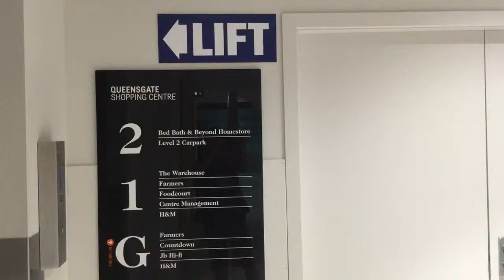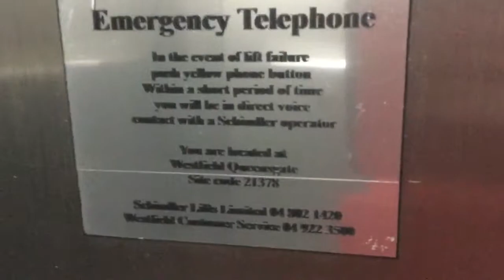Generic-style OTIS w/ Everbright buttons @ Queensgate Shopping Centre, Wellington (Foodcourt)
Not too much to say about this elevator. Level 2 is access to Bed, Bath & Beyond, which requires a staff member to call from outside (or someone can just ride the elevator up from G or 1).

~~ Wishing everyone a happy Easter! (Easter Monday for all my non-American viewers, due to time zone differences) ~~

Manufacturer: OTIS
Model: Generic
Fixtures: Everbright
Type: Hydraulic (?)
No. of elevators in set: 1
Capacity: 13 persons / 1000 kg
* = Bed, Bath & Beyond level, only staff can call the elevator from outside